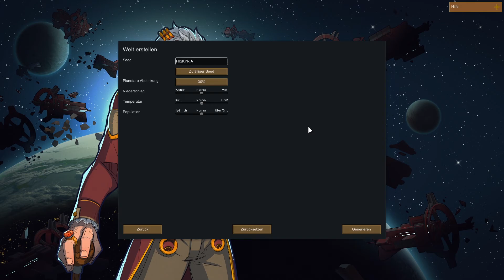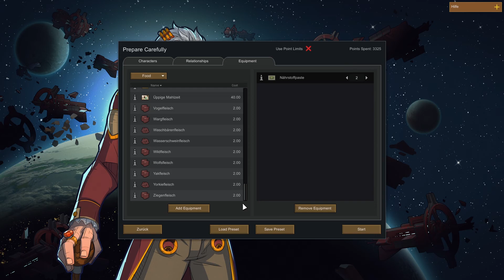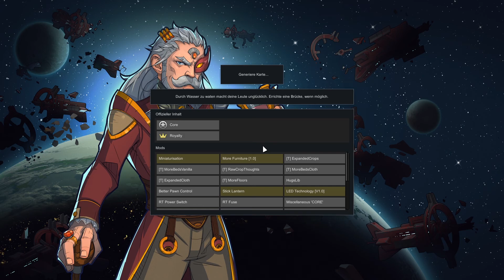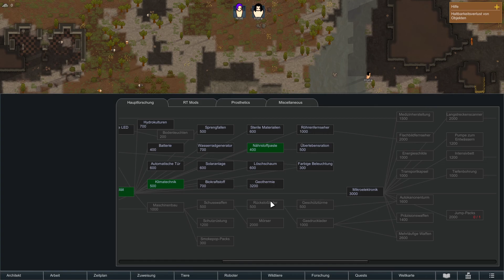Alles auf Null! - RimWorld Royalty Lets Play [S04-E01] [German/Deutsch]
:::::::::: Illyria präsentiert: RimWorld Royalty ::::::::::

Diese Folge: Alles auf Null! - RimWorld Royalty Lets Play [S04-E01] [German/Deutsch]

:::::::::: Aktuelle Spielwelt: ::::::::::

Seed: HISKYRIA
Schwierigkeitsgrad: (fast) Nackte Brutalität (Selbsterstellt)

Modliste:
In Folge 1 vorgestellt